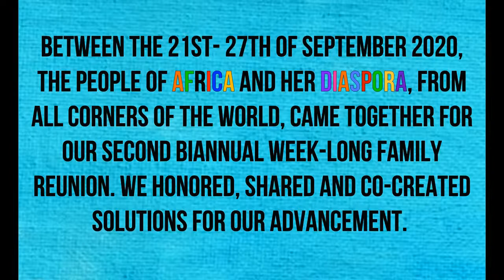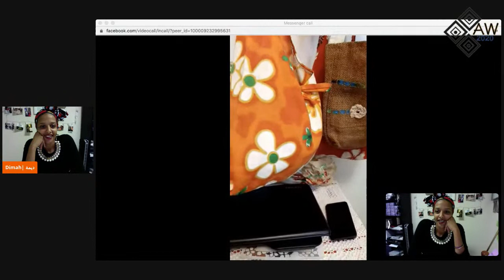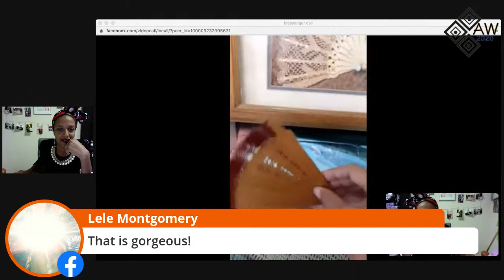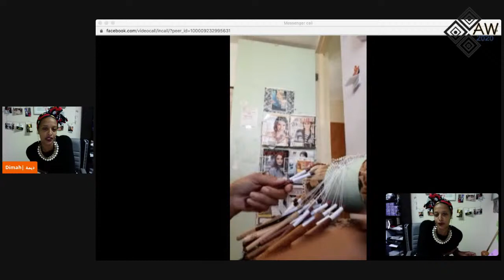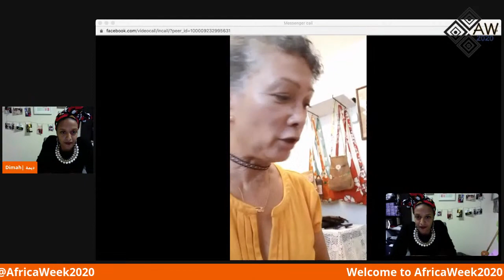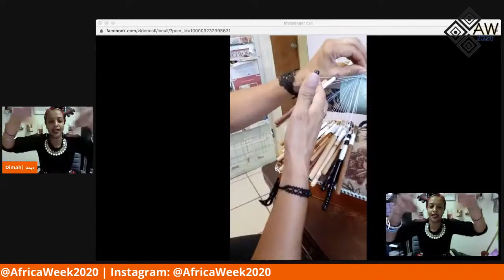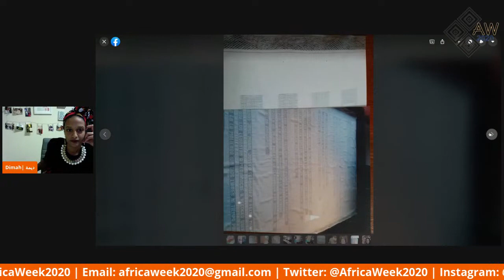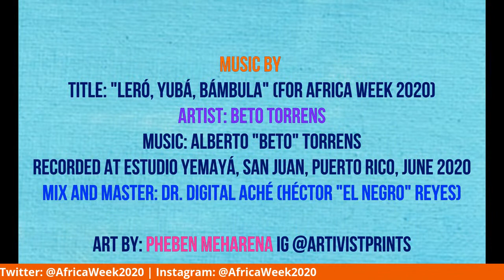Wielding the Bobbins & Needles: Mother & Daughter Stitching Tales of Love and History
Join Mama Carmen and Alexis as they take us on a cross-generational history of stitching tales of love through their work. Mama Carmen is an accomplished Mundillo artisan who worked in the Mundillo museum and created for Miss Universe pageant so you KNOW you don't want to miss these tales. According to her son, who shared her brilliance with us at AfricaWeek2020: "This woman was born to wield a needle and thread and should be able to enrich and educate many with her Mundillo art." Our sister Alexis (Ali) does amazing bags and will be showing us some of their selections and will may be show us a bit of the process! We are grateful to @Joey Zaza for bringing growing our family! This is what we mean by ReachOutFam